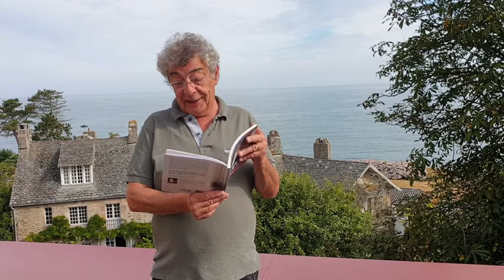Lecture par Denys Fouqueray de Les morts vivent plus longtemps qu'avant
Le comédien Denys Fouqueray lit la page illustrant le titre de mon nouveau livre « LES MORTS VIVENT PLUS LONGTEMPS QU’AVANT » (préface de Jean-Pierre Siméon).
« LES MORTS VIVENT PLUS LONGTEMPS QU’AVANT » peut être acheté/commandé en librairie ou sur le site de la maison d’édition Le Vistemboir